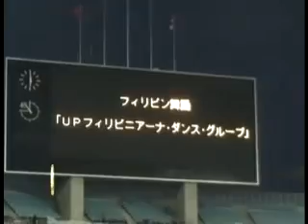panderetas (j-league game)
opening performance by up filipiniana during the j-league game held in nagai stadium (osaka).